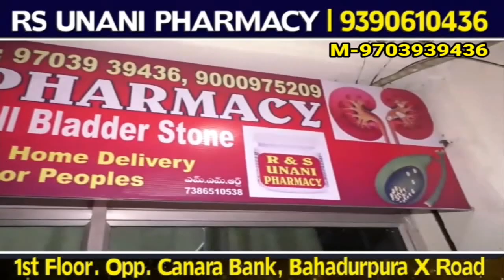Holi Ke Mouke Par Zilla SP Ka Dance...! 21-03-2022